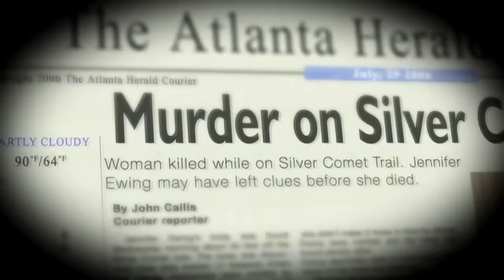Lori Gifts Dress To Bride Whose Mum Was Tragically Murdered | Say Yes To The Dress: Atlanta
Margaret finds it difficult to feel excited about dresses as she wishes her mum was there to share the experience with her. Meanwhile, Emily attends her fitting, worried about her back supporting the gown.